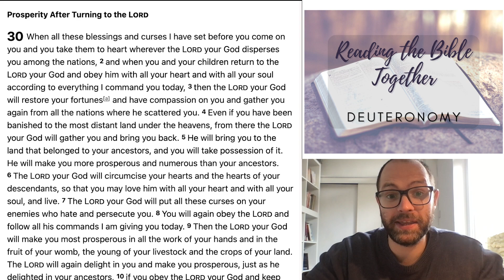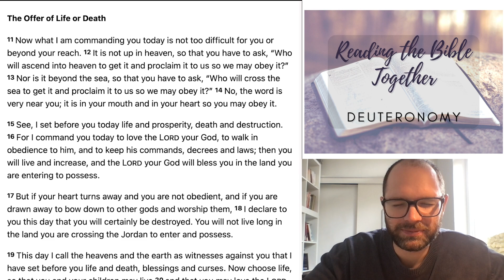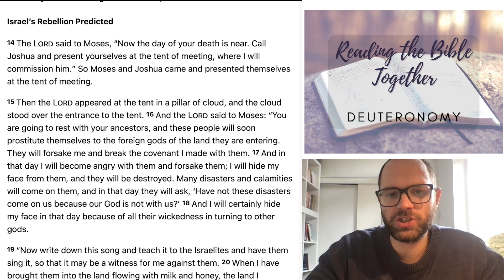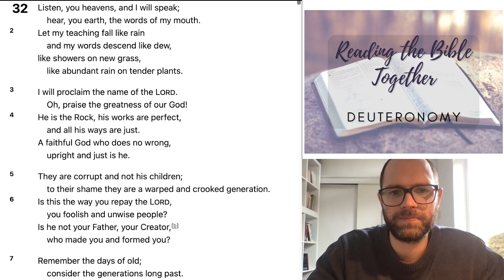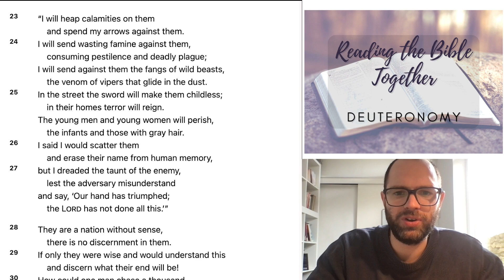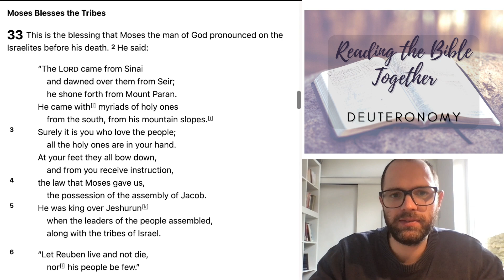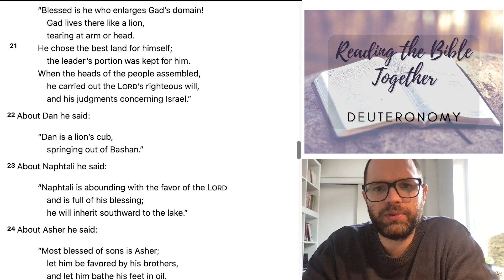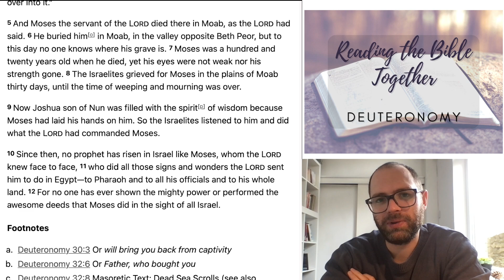Reading Deuteronomy - Chapters 30-34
Ogmore by Sea Church Reading the Bible Together. Reading Deuteronomy during September 2023